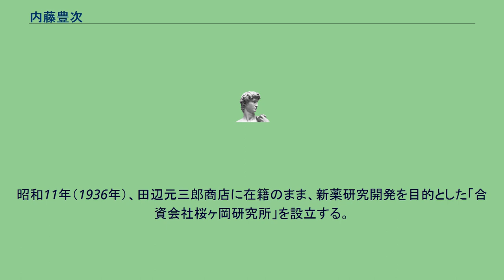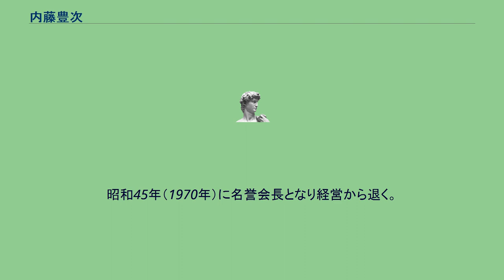内藤豊次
内藤 豊次（ないとう とよじ、明治22年（1889年）8月15日 - 昭和53年（1978年）3月20日）は、日本の実業家。
エーザイ創業者・元社長。
戦前、日本の薬業界が主に外国品の輸入に頼っていることに対し、日本でも新薬の研究開発に注力しなければならないと考えていたという。
周りの協力が得られなかったため、独力で創業した「合資会社桜ヶ岡研究所」が、現在のエーザイである。
福井県丹生郡糸生村（現・越前町）出身。
明治36年（1903年）武生中学校を2年で中退したが、この時点で旧制高等学校卒業程度の学力を持っていたためという。
明治38年（1905年）に大阪の工場で奉公し、翌年神戸の貿易商ウインケル商館（経営者はドイツ人）に勤める。
勤務の傍ら、パルモア英学院（現・パルモア学院専門学校）に入学し翌年卒業。
明治42年（1909年）から2年間近衛師団歩兵第二連隊の衛生兵となる。
除隊後、薬局タムソン商会（経営者はイギリス人）に入社。
大正4年（1915年）、東京の田辺元三郎商店（現・田辺三菱製薬）に入社。
サロメチール（鎮痛剤）、チミツシン（鎮咳剤）、ハリバ（粒肝油）などを手がける。
昭和11年（1936年）、田辺元三郎商店に在籍のまま、新薬研究開発を目的とした「合資会社桜ヶ岡研究所」を設立する。
日本で初めてのビタミンE剤などの開発販売する。
昭和16年（1941年）、「日本衛材株式会社」を埼玉県児玉郡本庄町（現・本庄市）に創業する。
これは桜ヶ岡研究所を存続させるために、軍需生産を行うことを目的とした会社であった。
昭和18年（1943年）、田辺元三郎商店を退職（常務取締役）。
桜ヶ岡研究所と日本衛材の経営に専念する。
翌年に桜ヶ岡研究所と日本衛材が合併し、日本衛材株式会社を設立する。
本社を東京都小石川区竹早町88番地（現・東京都文京区小石川）に移転し、豊次が社長に就任する。
昭和30年（1955年）、日本衛材株式会社をエーザイ株式会社に社名変更。
昭和41年（1966年）、社長を退き、代表取締役会長に就任。
昭和44年（1969年）に内藤記念科学振興財団を設立し理事長に就任。
昭和45年（1970年）に名誉会長となり経営から退く。
享年88。